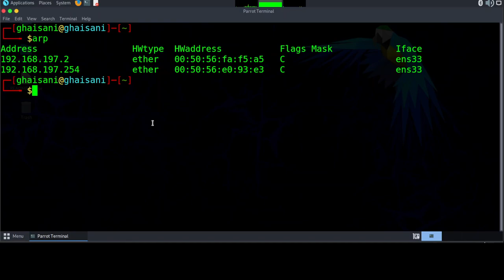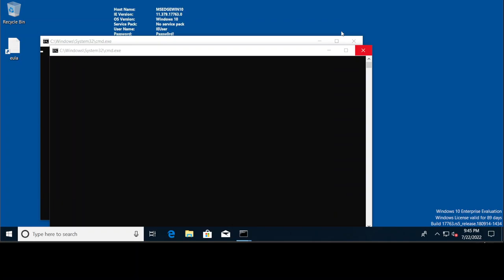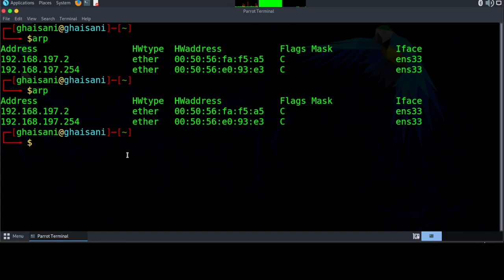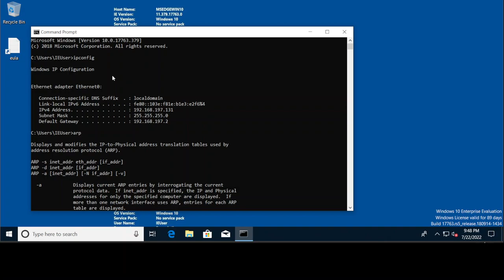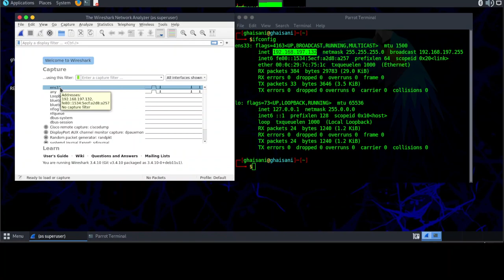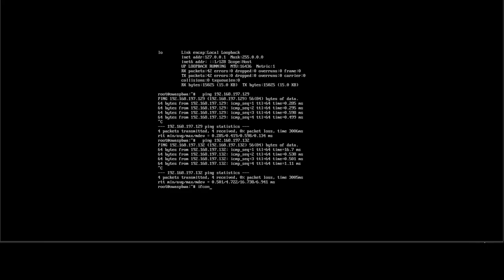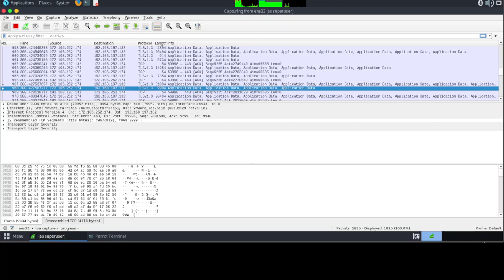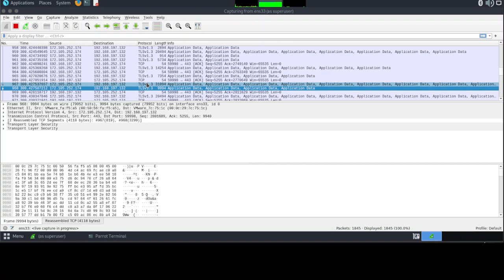1. Network Scan - Passive scanning using Wireshark and arp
Bismillah, hello friends, this time I will share a short tutorial onNetwork Scan - Passive scanning using Wireshark and arp, hopefully it will be useful.